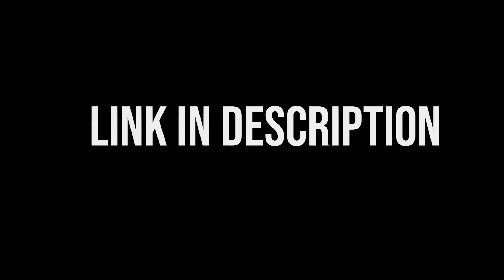Rachin Ravindra Supermacy